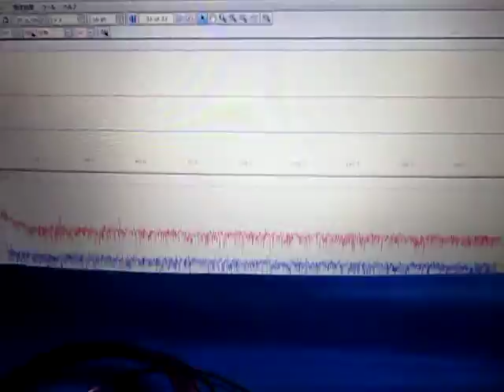超音波プローブによる発振制御システム（表面検査の基礎実験） ultrasonic-labo